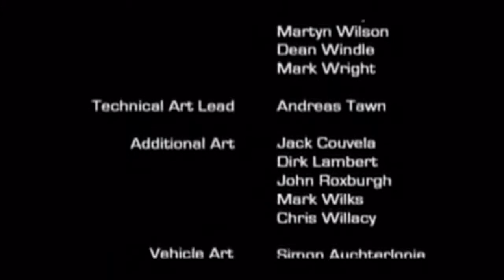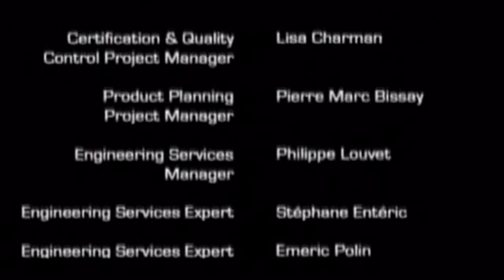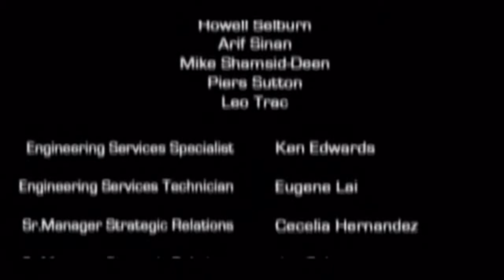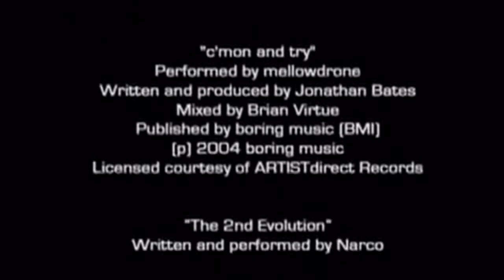Driver 3 PS2 Gameplay Playthrough Part 13 Finale HD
Hey guys and welcome to my gameplay playthrough of Driver 3 or Driv3r. This game was released on the PS2, Xbox and PC aswell as a GBA version too.

You take on the role of Tanner the undercover cop from the previous 2 games. The story is that there is a gang who plan to steal 40 expensive and exotic cars and you must go undercover to help stop them.

The story takes you through 3 different cities, Miami, Nice and Istanbul. The game differs from the first 2 as it was the first in the series to include weapons and some missions are based soley on gun play.

Some cutscenes may be removed from the game due to them containing copy written music, I have tried to include as many as possible.

This was a game I really enjoyed playing so I thought I would revisit it.

Magique Fonts (Koczman Bálint) For Letting Me Use The 'Capture It' Font For My Videos